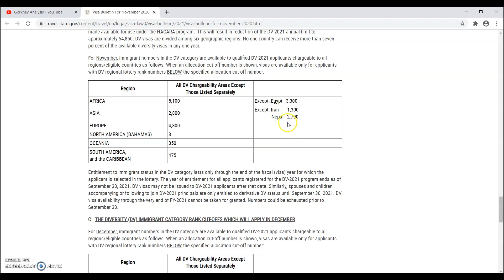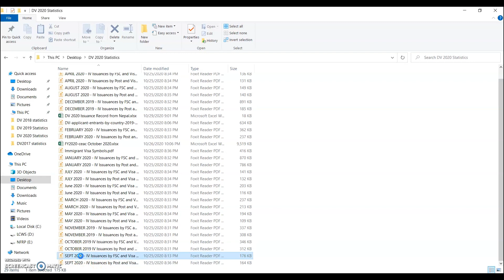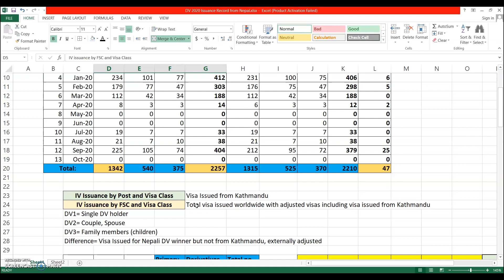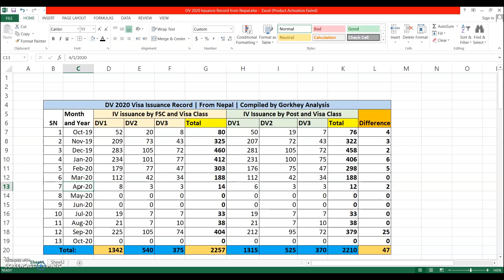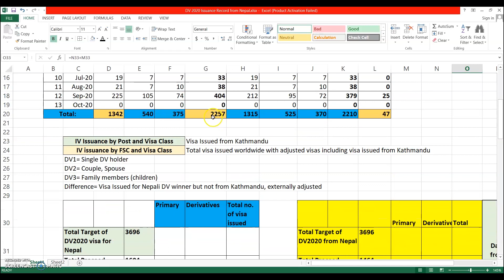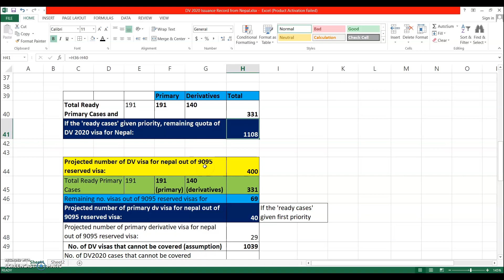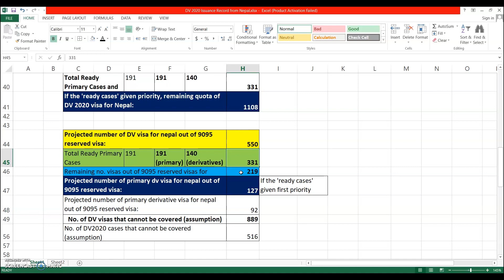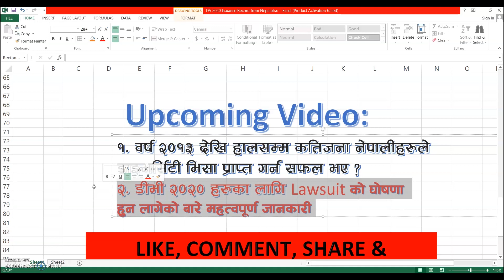नेपालका लागि उपलब्ध 3696 DV2020 भिसामध्ये कति जारी भइसक्यो?| VB Update 2021/New Lawsuit for DV2020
In this video:
👉🏻 DV 2021 Visa bulletin update (December 2020),
👉🏻 How many DV issued from Kathmandu Consular to DV 2020 winners? And an analysis of how many cases will be saved within 9095 reserved visas?
👉🏻 Is there a new lawsuit going to be announced for the remaining DV2020 winners?
To know about this, watch the video: नेपालका लागि उपलब्ध 3696 DV2020 भिसामध्ये कति जारी भइसक्यो?| VB Update 2021/New Lawsuit for DV2020

If any queries, please leave in the comment section. Please kindly share the video links to your friends to spread up the knowledge on DV Process 2021.

-Suman Gorkhali